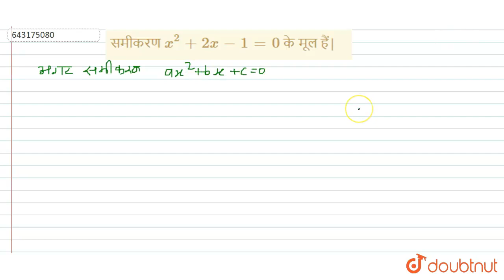समीकरण x^(2) + 2x -1=0 के मूल हैं| 12 | द्विघात समीकरण | MATHS | ARIHANT PUBLICATION CHHATISG...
समीकरण x^(2) + 2x -1=0 के मूल हैं|
Class: 12
Subject: MATHS
Chapter: द्विघात समीकरण
Board:Polytechnic

👉 Have Any Query? Ask Us.